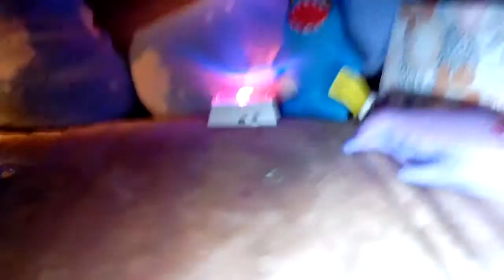fish led tree house